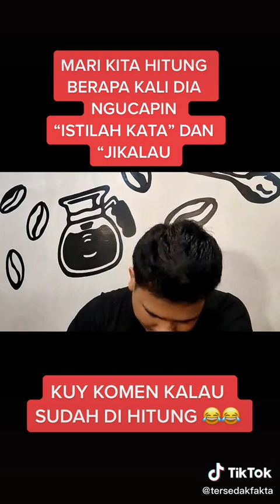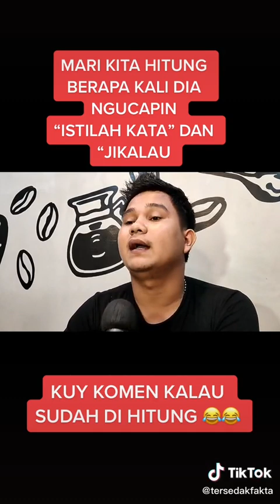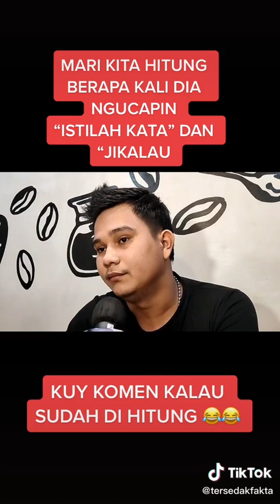JINDAN VIRAL ISTILAH KATA 😆 KLARIFIKASI